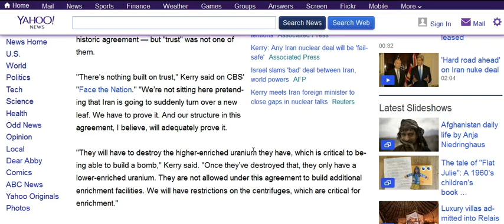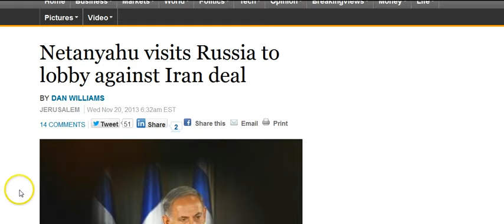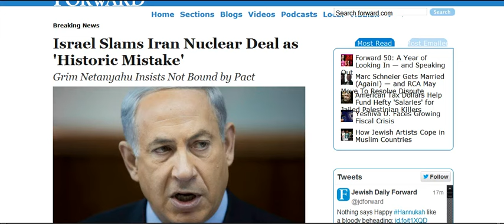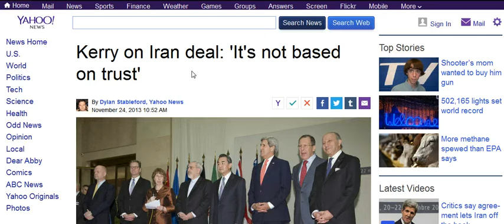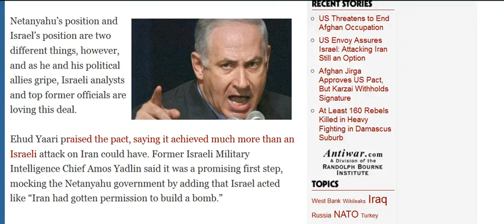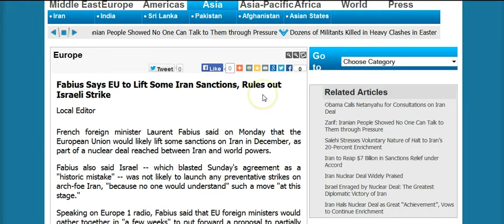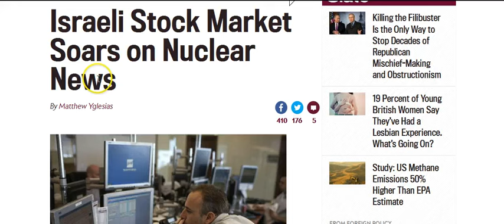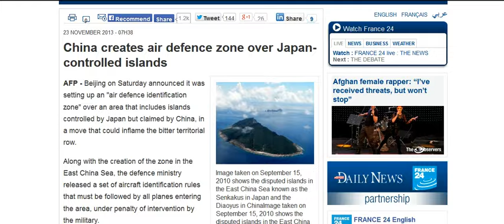GGN: Iran Nuclear Deal Good for Western Banks...Control System to Continue